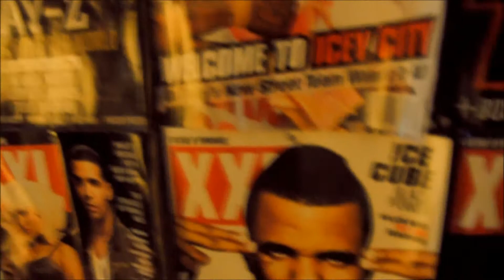Gavbeats HY2 "The Listen"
Hip Hop is still there